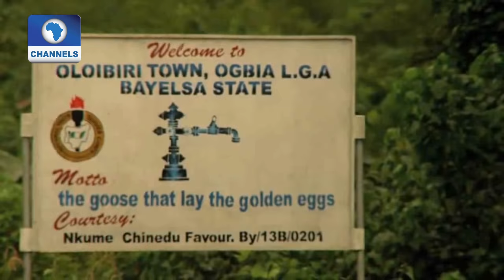EN: 76', Funke Akindele, Sambasa Emerge Top Winners At AMVCA 2017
Izu Ojukwu's Period Piece, 76, Tops The Winners List At The Africa Magic Viewers Choice Awards Which Held In Lagos Over The Weekend.

Other Recipients Of The Prestigious Award Include Somkele Iyamah-Idhalama And Veteran, Chika Okpala Better Known As ‘Zebrudaya’. More On This In Report.